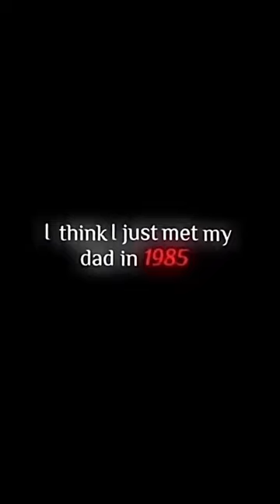My dad 1985 ft. R madhavan rmadhavan #1985